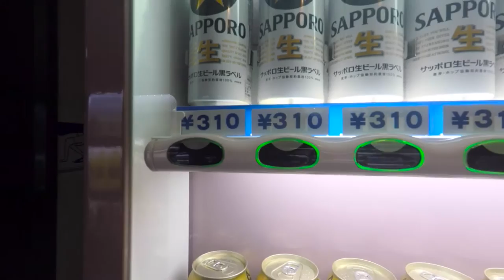FIRST VLOG! BEST SURF SPOT IN JAPAN - Niijima Island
Ep 01. My first ever surf trip to Niijima. It's an island south of Tokyo and takes about 2 hours by a speed boat. This could possibly be the best surf spot in Japan with it's crystal clear water and reef. I think this should be the the main surfing spot for the 2020 Tokyo Olympics.

Would love to know what you guys think! Please write your comments below.

--- Social

--- Music

'Trinkets ft The Kite String Tangle' by Elroy 4.0

--- Vlog setup

Hero 4 Black (Recently changed to Canon G7X Mark II)
Feiyu G4 Stabilizer
Edutige AETM-008 Mic

Filmed at 1080p 30, 60, 80 FPS
Auto White Balance
Protune Flat Colour
Colour Graded in Premiere

Please follow me for more!!! Thank you!!!